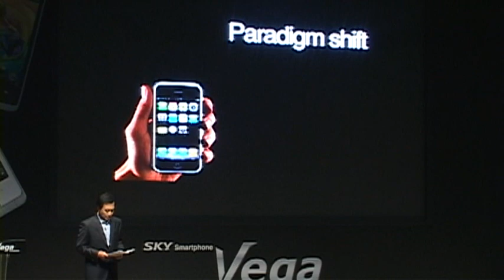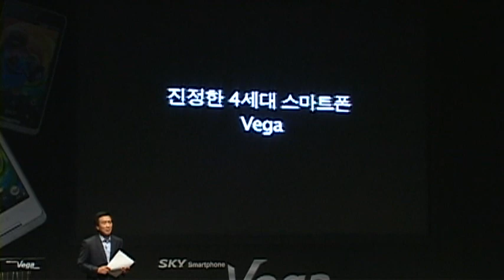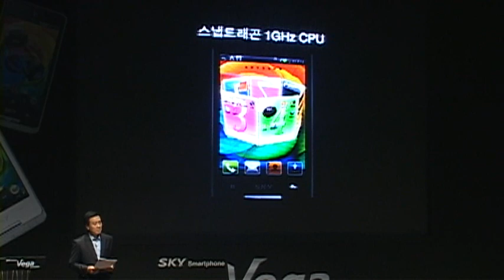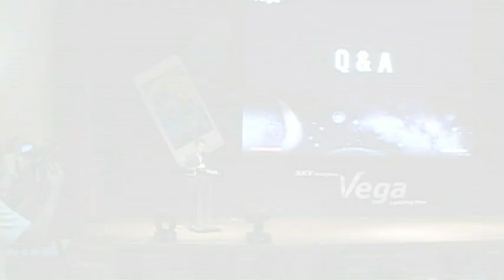vega_press_01.wmv